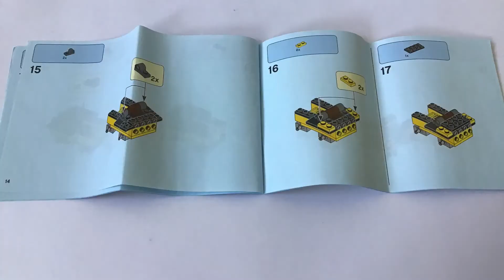Lego Construction Vehicle | Lego City 60219 | Construction Vehicle Video for Kids | Lets build Lego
lego construction loader
lego City
lego 60219
lego City 60219
lego City video
lego City 60219
Lego video
Lego video for kids
Funny video for kids
lego city
lego City set
60219
Lego City 60219 instructions

Inspired by
AustrianBrickFan
Daniels Building
Brick Builder
Brick How
Game of bricks
Rainbow LEGO Build
Build Therapy
Doc Kiddo
ChuChu Tv
Klemmbau
LEGO Land
The Flying Brick
Billy Bricks
LEGO
Red Brick
TD BRICKS
KEEP ON BRICKING
LEGO Acess
cheap brick
Tiago Catarino
How to build with Lego!